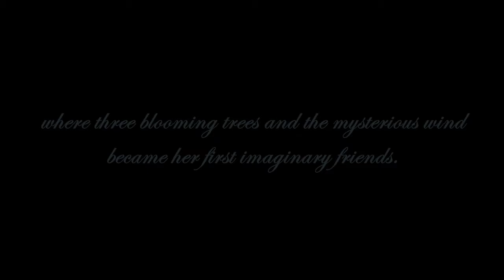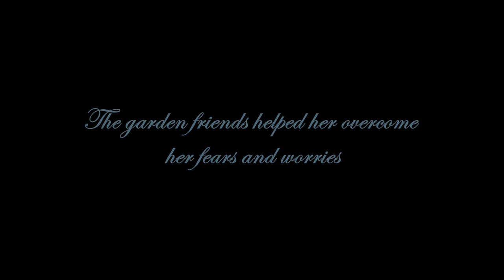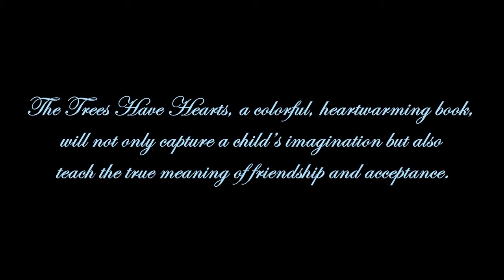THE TREES HAVE HEARTS-Multi Award Winner!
THE TREES HAVE HEARTS BY MRS.D. Mom's Choice Award Winner! Readers' Favorite International GOLD Award Winner!Children's Literature Independently Published Principals' Award Finalist!
Beverly Hills International Book Award Winner!This enchanting story of a young girl in a strange place and lost in a strange language, was written by a woman who lived it, and made of that experience a wonderful tale of beauty, peace and friendship.
For updates on Mrs.D.'s books and her future work please